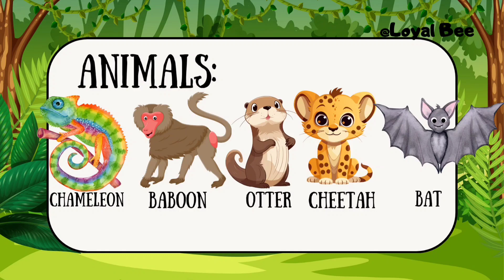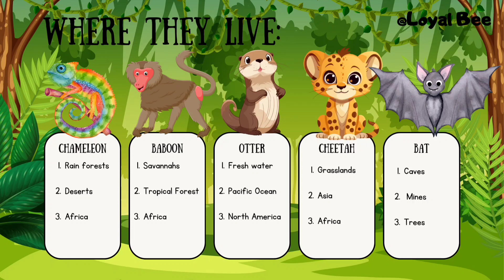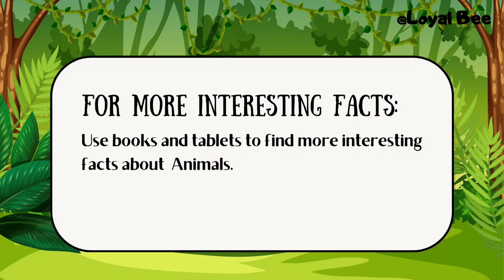"Amazing Animal Facts: Chameleons, Baboons, Otters, Cheetahs, and Bats!" 🐾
Join us on a fascinating journey through the animal kingdom as we uncover some of the most interesting facts about chameleons, baboons, otters, cheetahs, and bats! Did you know that chameleons can move their eyes in different directions simultaneously? Or that otters hold hands while sleeping to prevent drifting apart? Get ready to be amazed by these incredible creatures and their unique traits. Perfect for kids of all ages who love learning about animals, this educational video is sure to spark curiosity and wonder! Don't miss out—hit play and let the adventure begin! 🐾🌿🌟